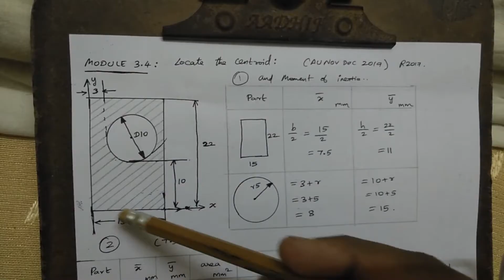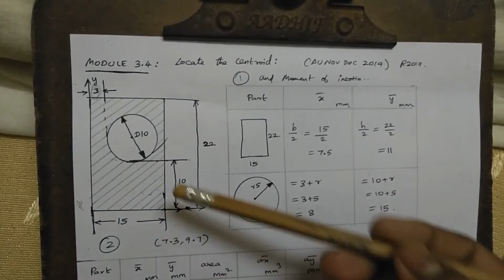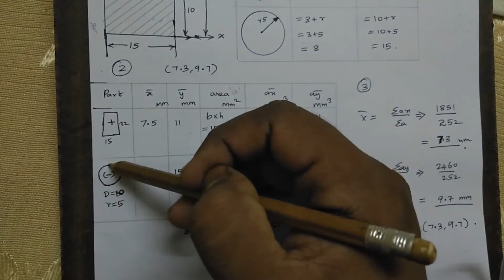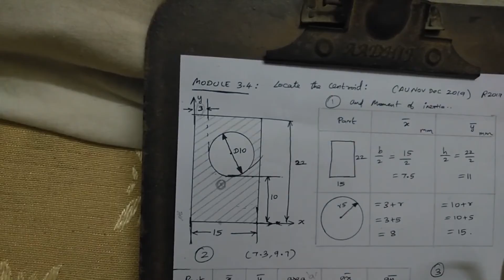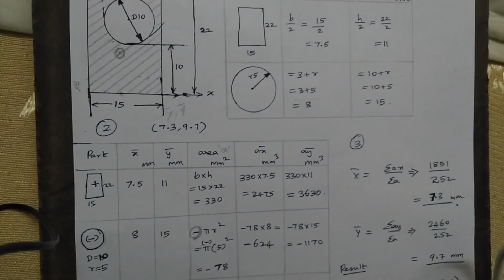PROBLEMS ON CENTROID#3 IN TAMIL (AU NOV 2019 QN)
MODULE 3.4 AU NOV DEC 2019 QN